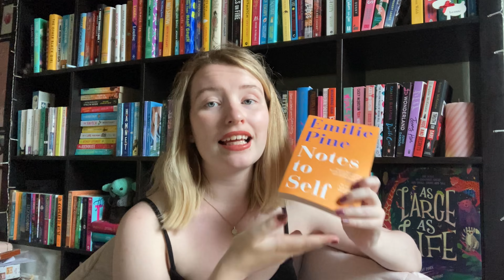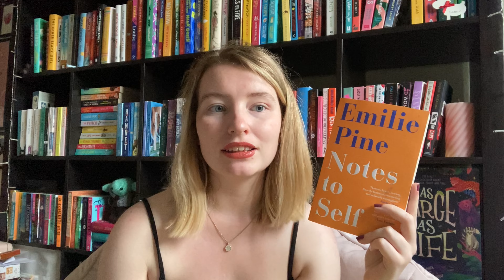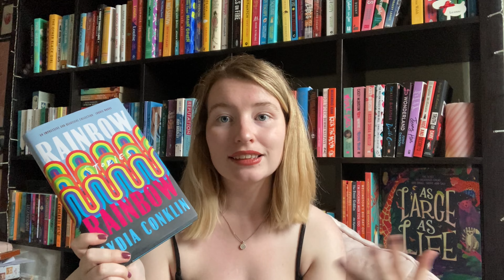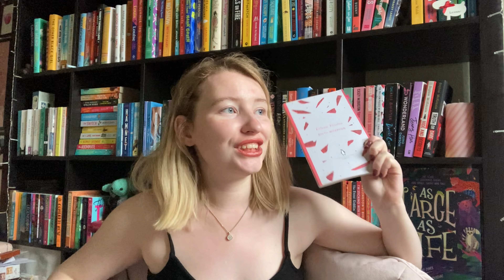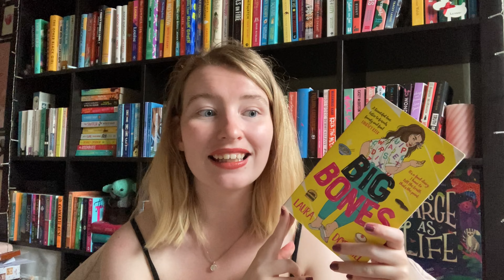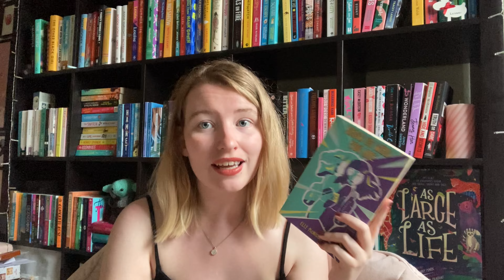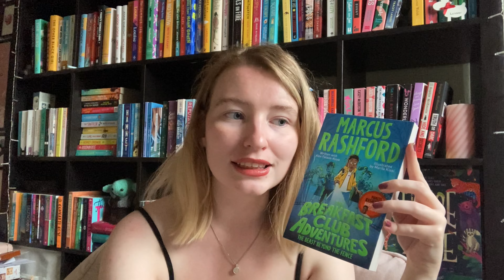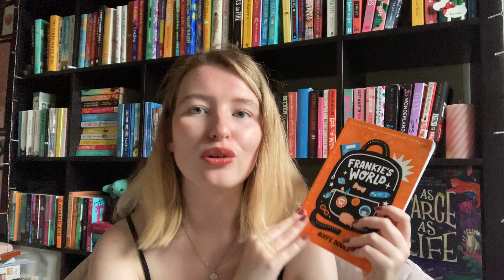What I Read in June ☀️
🎥 Previous Video 🎥